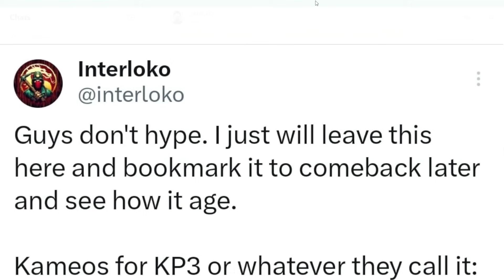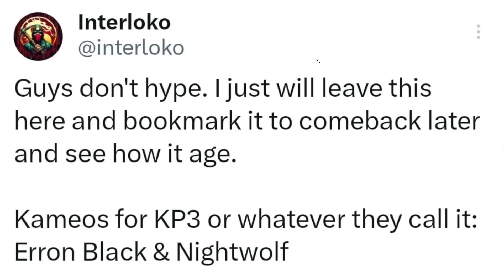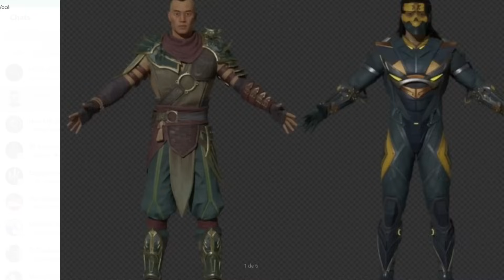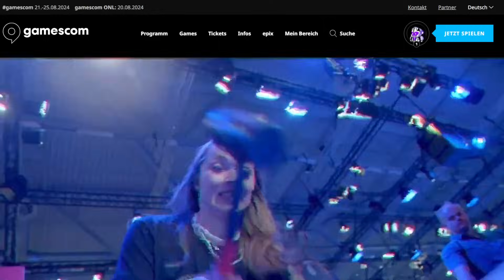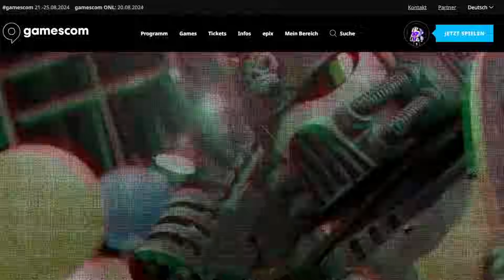KOMBAT PACK 3 NOVO VAZAMENTO DATAMINE PERSONAGEM É ENCONTRADA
Novo vazamento misterioso do KP3 do Mortal Kombat 1 pode indicar uma nova personagem jogavel ou kameo assim como Erron Black e Nightwolf, Modelo de Cassie Cage é atualizada em Mortal Kombat 1 a NetherRealm Studios já revelou o conteúdo do segundo ano de Mortal Kombat 1, chamado ‘Reina o Kaos‘. Ou seja, teremos Cyrax, Sektor, Noob Saibot, Ghostface, Conan the Barbarian e T-1000, assim como uma expansão do modo história.